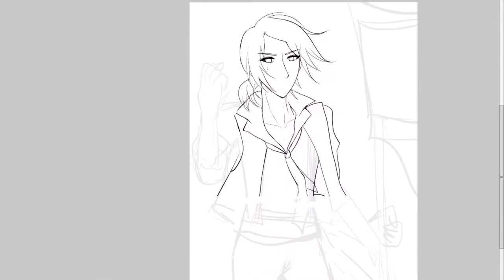相葉アンジョルラス描いてみた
相変わらず年のわりに下手ですね。最後の「民衆の歌」は私がDTMソフトで打ち込んだ音声です。
イラストは、ブログのベッター（7/14～9/20まで）